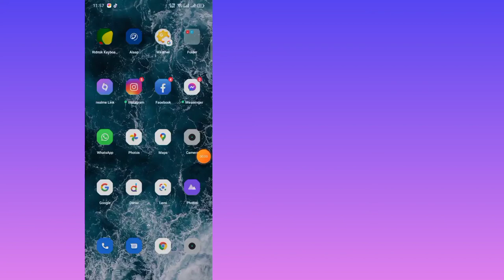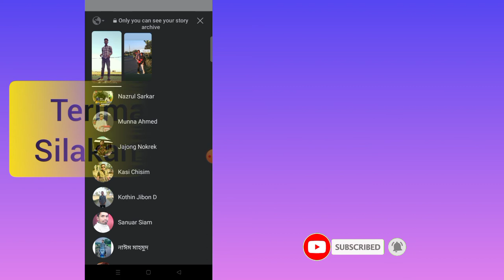Cara Melihat Pemirsa Orang Lain Di Cerita Facebook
Selamat Datang Di Channel Video Saya.  Ini semua tentang Video Terbaru.